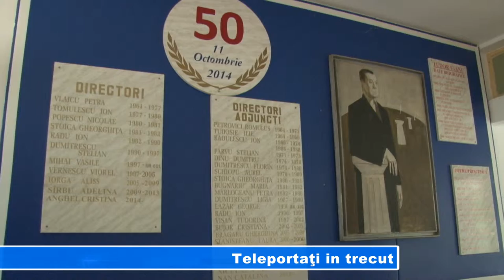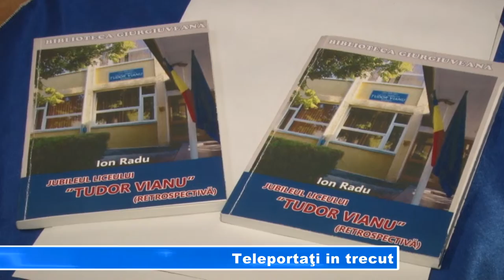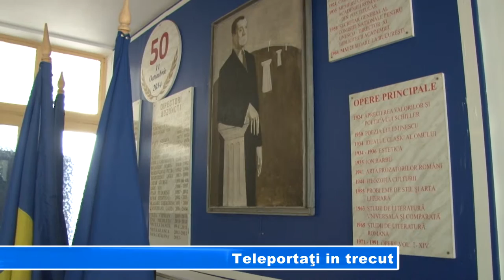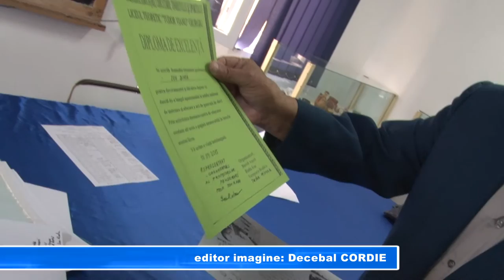Teleportaţi in trecut